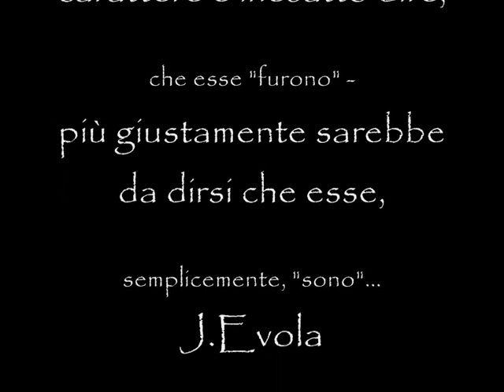NUR (Divoratore del Tempo)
Escursione al Nuraghe Tuttusoni.